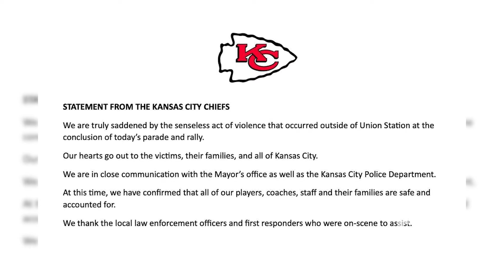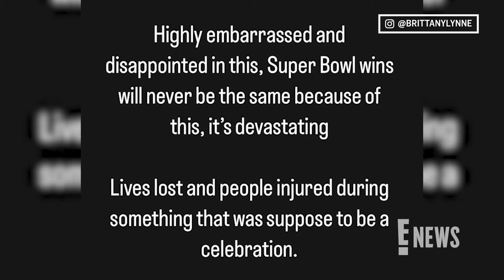Patrick & Brittany Mahomes Speak Out Following Shooting at Super Bowl Parade | E! News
Kansas City Chiefs quarterback Patrick Mahomes and his wife Brittany Mahomes are speaking out following the shooting at the NFL team's Super Bowl parade that has left one dead and 22 others injured.